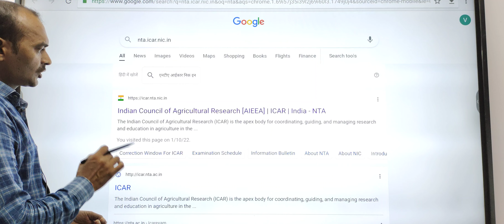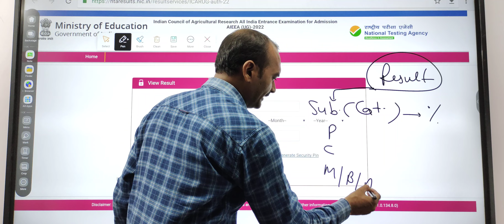ICAR UG Result 2022 Declared | icar result published |official notice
Big offer for ICAR 2023 ( JOIN New fresher batch only in 3999/)

Online batch for 2023 PCB Group
ICAR CUET BCECE UPCATET
(one year batch ) only in 3999/

Online Batch for 2023 PCM group

Online Batch for 2023 ICAR CUET BCECE UPCATET  , PCA group

Online Batch for 2023 ICAR CUET
  BCECE UPCATET
One year batch ACB Group only in 3999/

Join Online Test series for ICAR  2022 with Vedeo solution

 For ICAR PCB Group

Join Online Test series for ICAR PCM 2022 With vedeo solution

Join Online Test series for ICAR ACB 2022 With Vedeo solution

Join Online Test series for ICAR PCA 2022